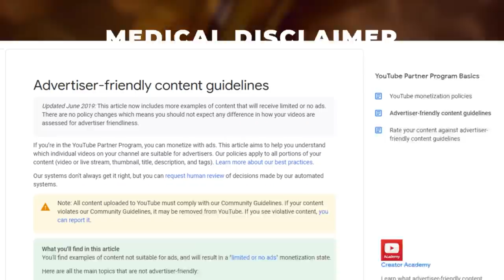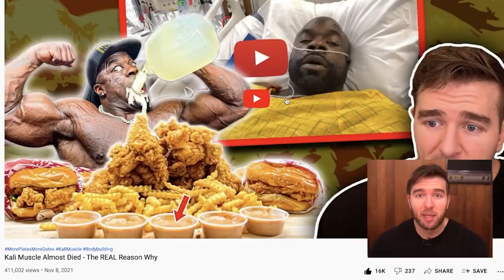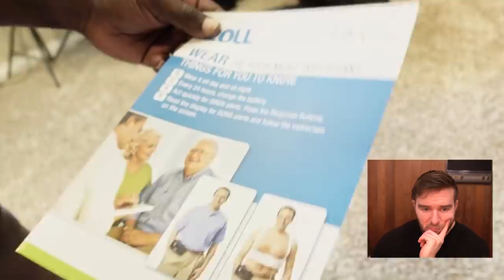Kali Muscle Tells The TRUTH About Why He Almost Died - My Analysis